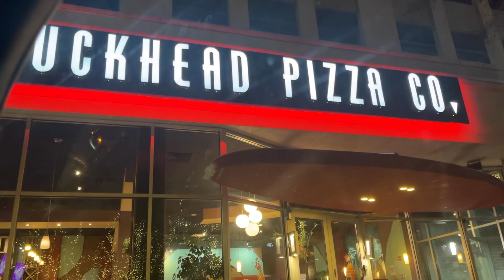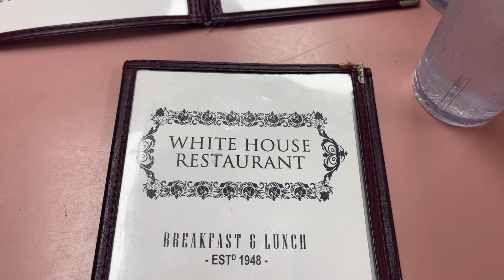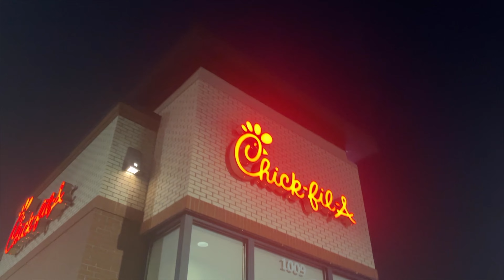Passion 2024 // VLOG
Hey Friends!
I had the awesome opportunity along with many other college-age students to worship Jesus & hear many great pastors and communicators speak!

Amazon Storefront
abigailmae_

_abigailmae

Blessings!